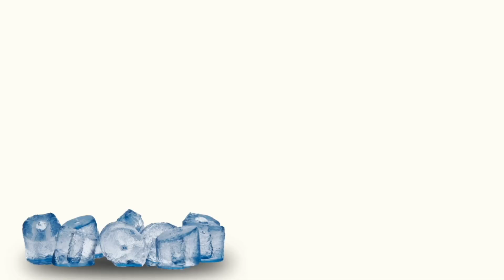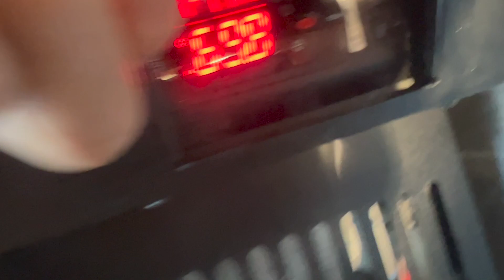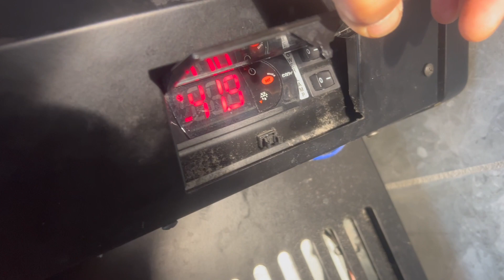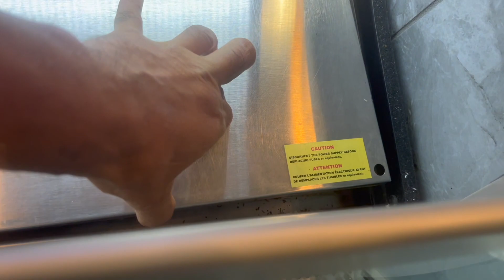Turbo Air Display Case TOM-30LB Couldn't Cool Down To Setting Temperature? Mechanical Thermostat Bad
Turbo Air Display Case